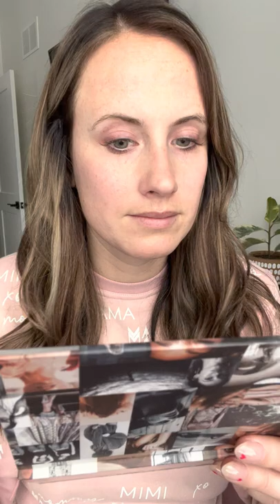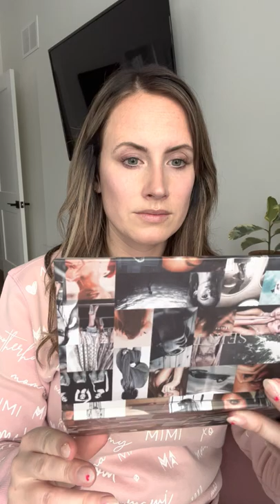Demi Application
Lets do a natural demi look together.